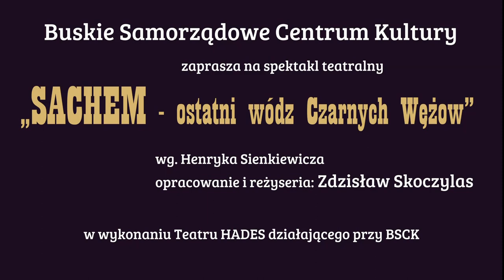SACHEM ostatni wódz Czarnych Wężów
Zespół teatralny  BSCK  HADES,  w związku z rocznicą Sienkiewiczowską i 1050 – leciem przyjęcia Chrztu przez nasz naród wystawił spektakl pt. "Sachem, Ostatni Wódz Czarnych Węży".